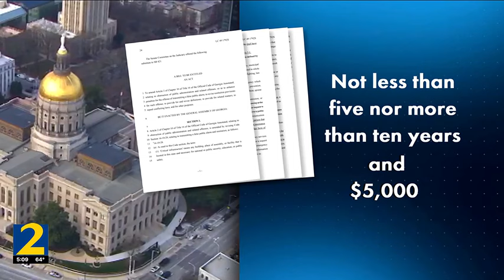New bill would give stiffer penalties for those caught swatting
There are two measures that will make Georgia safer and make people safer in their homes and neighborhoods.